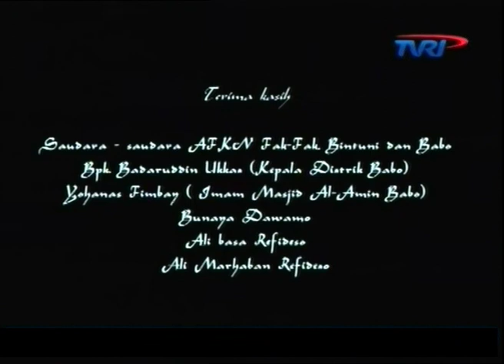Kuri Pasai Negeri Asal Muasal Suku Babo